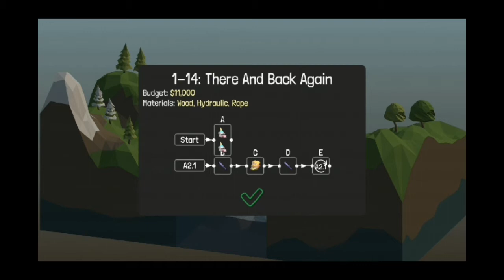Poly Bridge gameplay #5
Hey everyone, we are continuing with some more Poly Bridge, hope you enjoy the video, please give a like and subscribe to this channel, and share so it can grow :D

Hola a todos, continuamos con un poco más de Poly Bridge, espero que disfruten el video, denle me gusta y suscríbase a este canal, y compartan para que pueda crecer :D